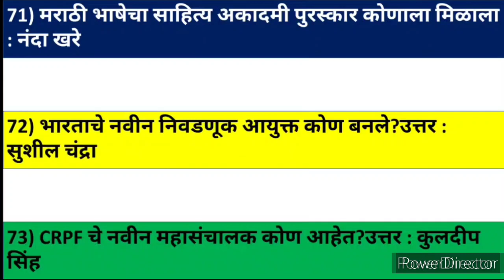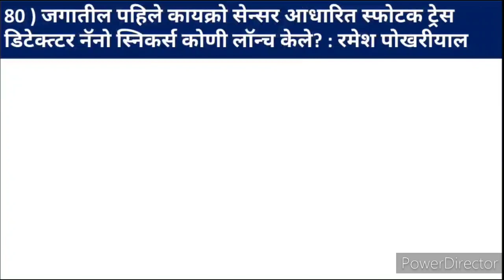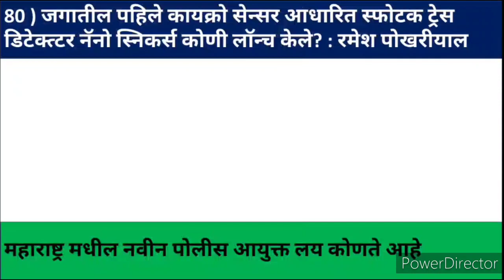15 April 2021 | Chalu ghadamodi 2021 | current affairs 2021 | Chalu ghadamodi in marathi 2021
Chalu ghadamodi 2021 | current affairs 2021 | Chalu ghadamodi in marathi 2021 | current affairs PDF

Hi
I am prashant  Welcome to our youtube channal

15 एप्रिल 2021 | Current affairs today marathi | Current affairs marathi 2021 Pdf | Chalu ghadamodi

Through this video you are given the latest developments in Police Recruitment, mpsc, upsc, Health Recruitment, ZP Recruitment, Railway Recruitment and all other important exams.Current affairs today marathi

Queries solved :-

chalu ghadamodi current affairs
chalu ghadamodi 2020 police bharti
chalu ghadamodi 2019 in marathi
chalu ghadamodi 2020 unique academy
mpsc current affairs abhijit rathod
mpsc current affairs january 2020
police bharti current affairs in marathi
police bharti current affairs book
police bharti daily current affairs
maharashtra police bharti 2020 current affairs
police bharti chalu ghadamodi 2020
police bharti chalu ghadamodi
police bharti chalu ghadamodi 2021 police bharti chalu ghadamodi question police bharti chalu ghadamodi 2020 book
police bharti chalu ghadamodi prashna
police bharti chalu ghadamodi 2020 pdf maharashtra police bharti chalu ghadamodi police bharti 2020 maharashtra chalu ghadamodi
चालू घडामोडी